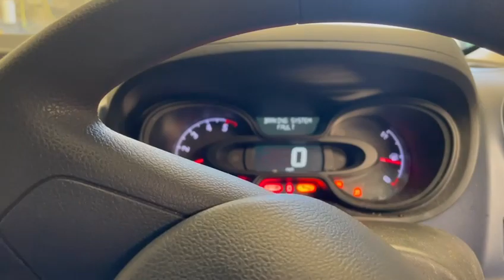R9M413 ENGINE VIDEO